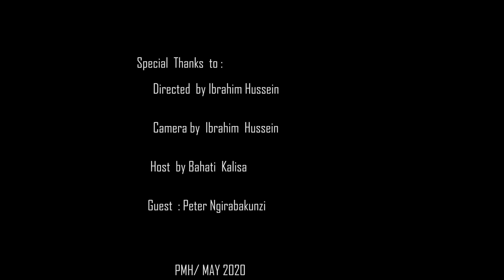Stay Home with Precision Tv|| Peter yatubwiye ibyamutunguye ageze muri America.